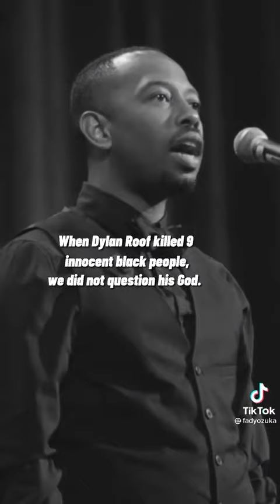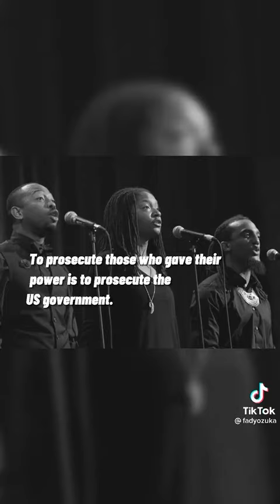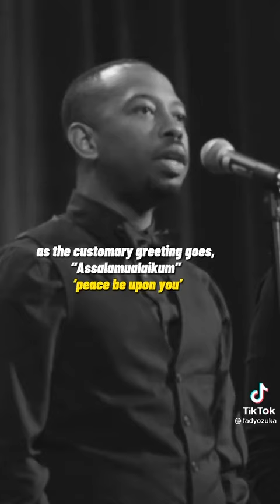Gross injustice. shame